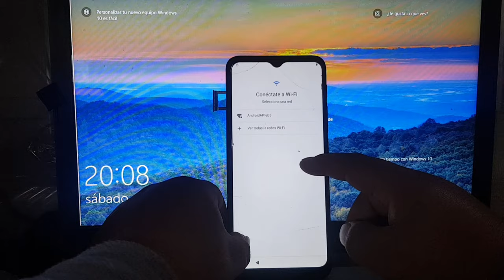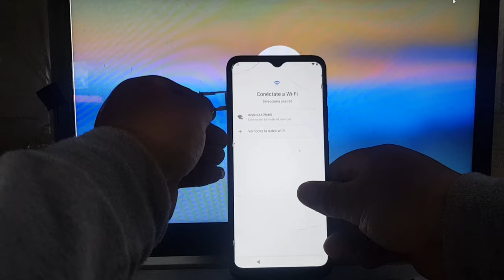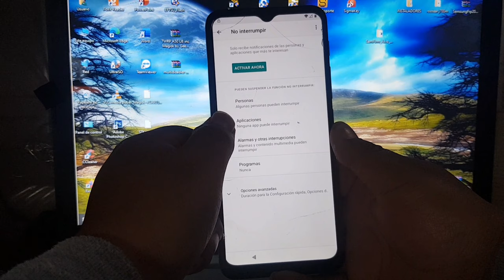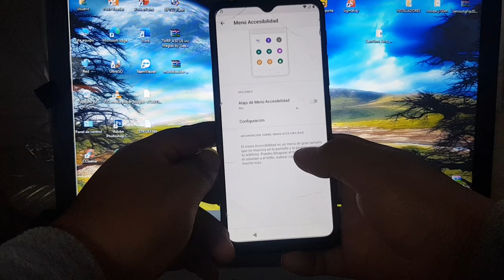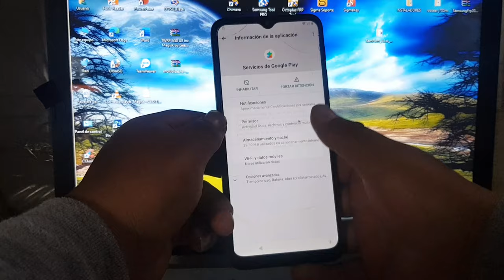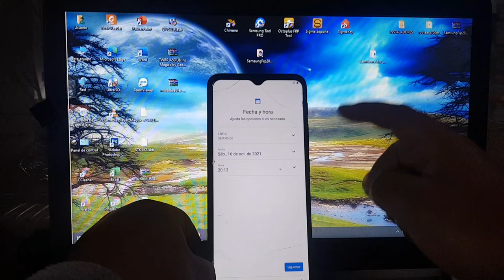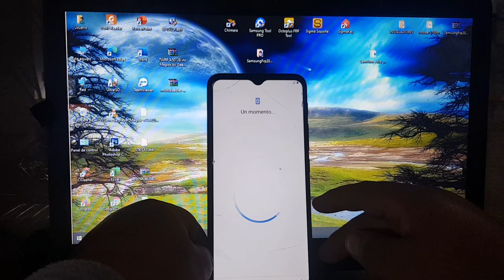Eliminar Cuenta de Google Motorola Moto G20 | Android 11